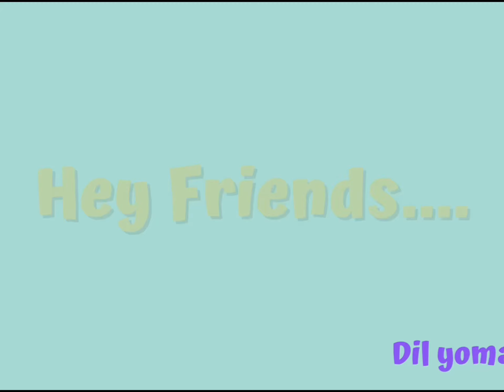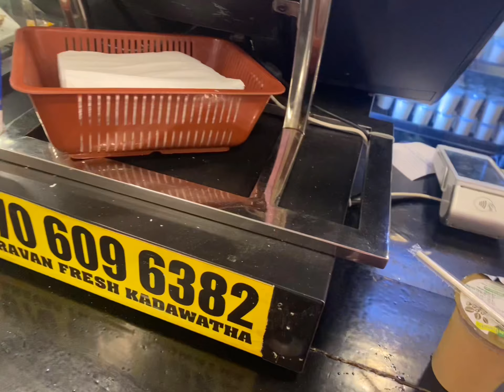අක්කගේ බබත් එක්ක 🌸 බෝල ගොඩේ නටපු මම 😋